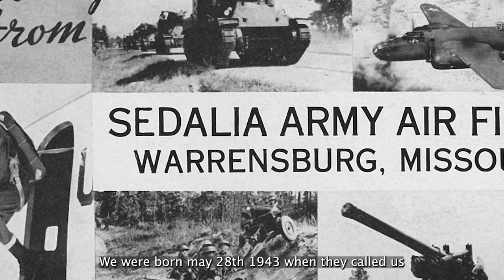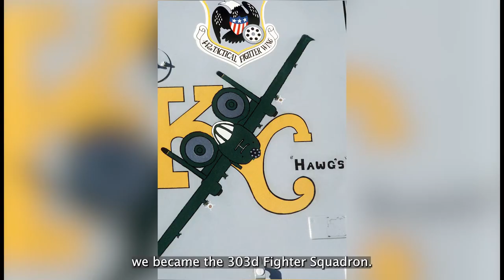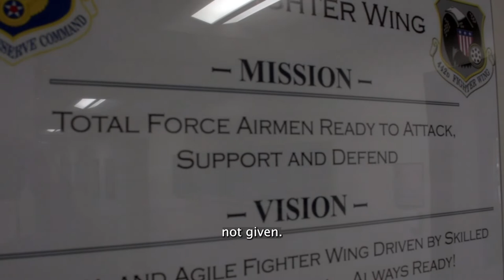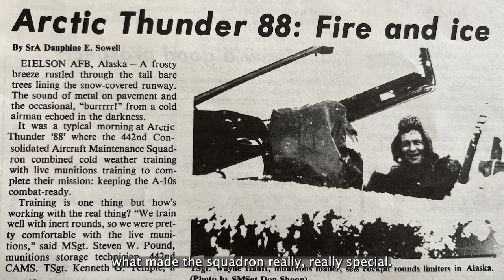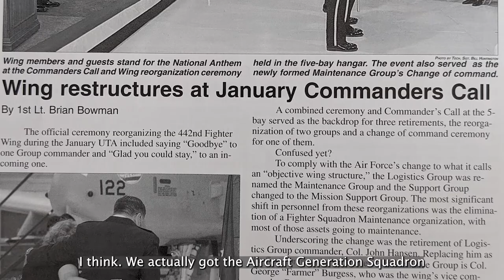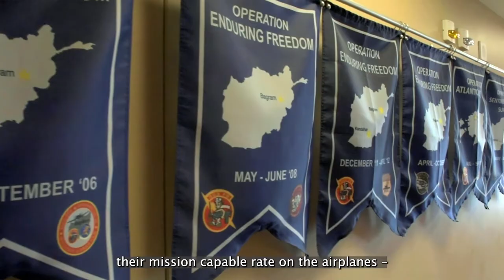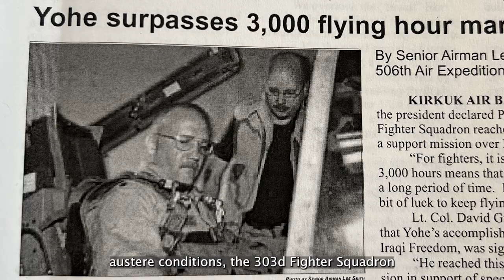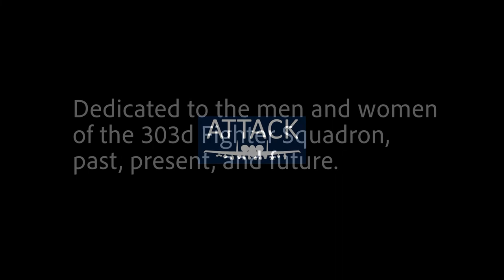303d Fighter Squadron: History and Origins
The 303d Fighter Squadron has a long heritage, dating back to the 303d Troop Carrier Squadron in World War II. We spoke with some of pilots involved in the conversion of the squadron from C-130s to A-10s, and who have flown the A-10 and commanded the squadron since 1980s.

Credits: This video includes footage from the National Archives Gunsmoke '91, a production of the 442d Tactical Fighter Wing Public Affairs; and Grunts in the Sky, an documentary produced by Senior Airman Daniel Negrete about 303 FS activities in Afghanistan in 2014.

Music: Serene Horizon by Jean-Phillipe Ichard, published by Koka Media, Universal Production Music France
Dive Deeper by Liam Joseph Hennessy published by Ninja Tune Production Music